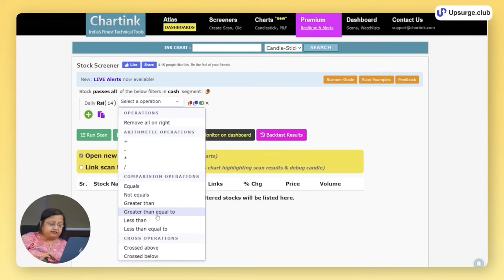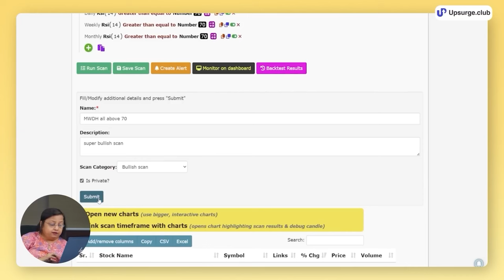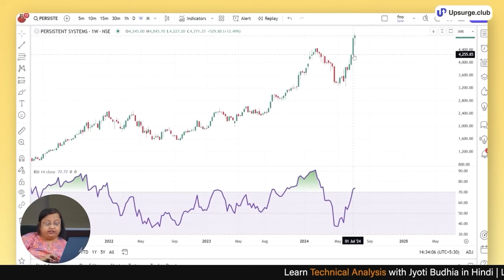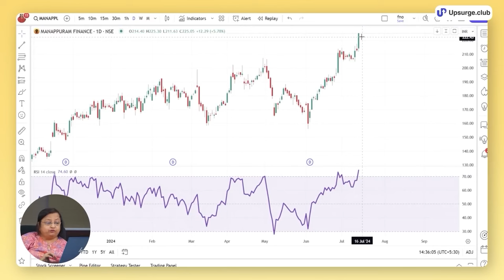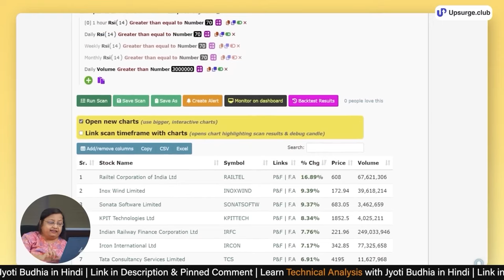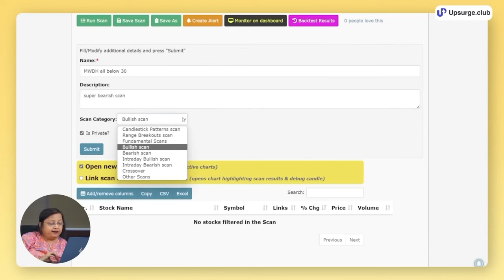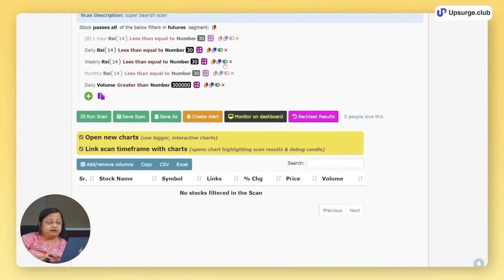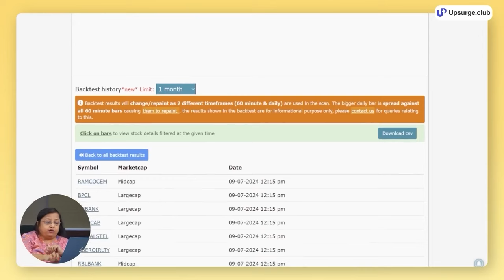Step-by-Step Guide to Make Stock Market Scanners on Chartink | RSI | Explained By Jyoti Budhia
Learn how to use Chartink platform to create customized stock scanners tailored to your specific trading strategy. In this video, Jyoti Budhia provides a detailed step-by-step guide on building efficient screening tools. By the end of this video, you will be able to identify potential trading opportunities with ease and precision.

Timestamp:
00:00 Preview
00:45 How do you create a scanner in Chartink?
03:03 Setting the parameters of the strategy
09:00 Setting up Chartink according to the strategy
23:43 Things to take care of
24:50 Conclusion